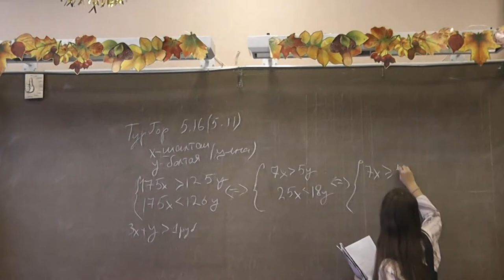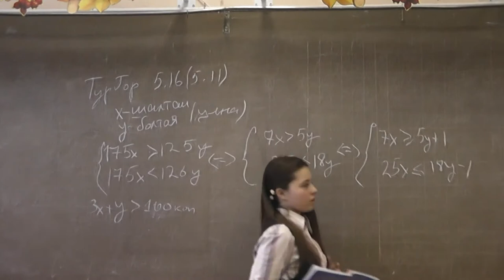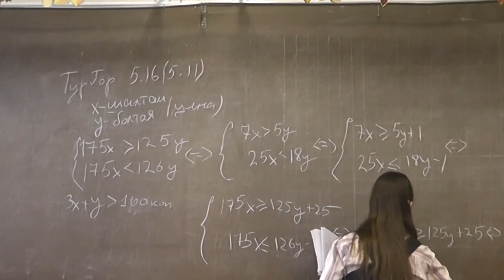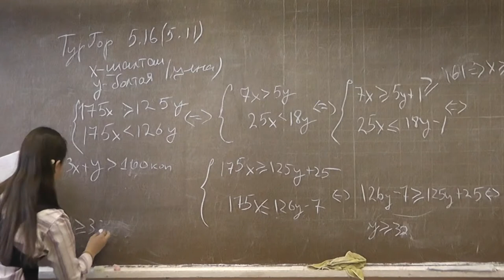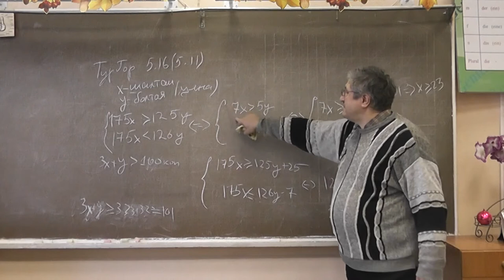5-11. 175 шалтаев дороже, чем 125 болтаев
Турнир городов 5-11. Екатерина РИХИРЕВА.